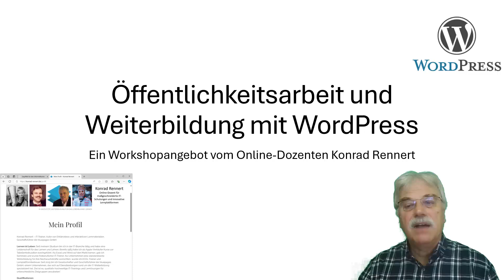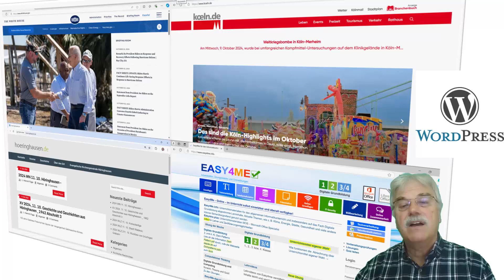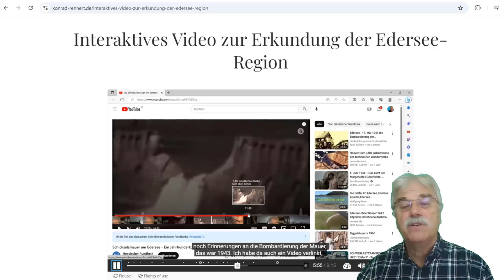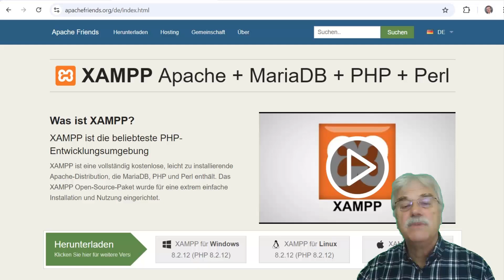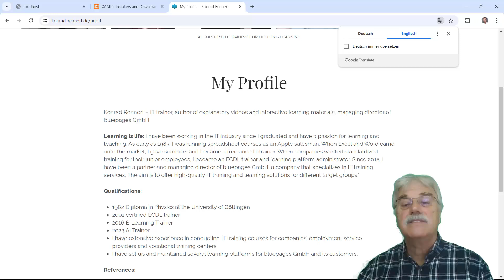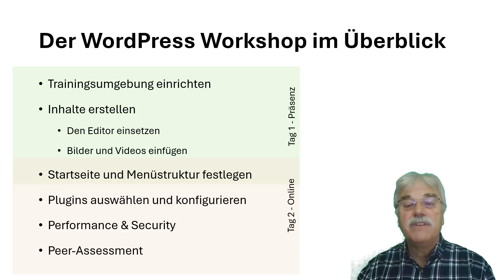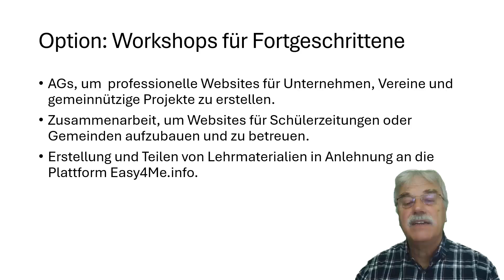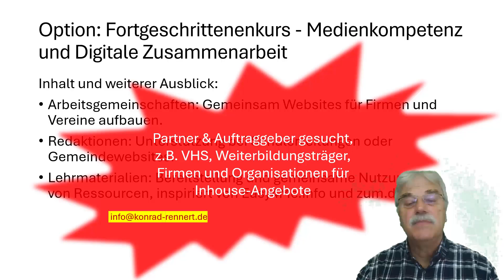Öffentlichkeitsarbeit und Weiterbildung mit WordPress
Im geplanten Workshop “Öffentlichkeitsarbeit und Weiterbildung mit WordPress umsetzen” vermittle ich praxisnah, wie man mit dem beliebten Content Management System WordPress professionelle Websites erstellt. Der Kurs richtet sich an Studierende, Lehrer, Ausbilder, Vereinsvorstände und Unternehmen, die ihre Medienkompetenz ausbauen, ihre Öffentlichkeitsarbeit optimieren und Inhalte wirkungsvoll online präsentieren möchten. Neben der technischen Einrichtung lernen die Teilnehmenden, Texte, Videos und Podcasts zu veröffentlichen und rechtliche Aspekte wie Datenschutz und Urheberrecht zu beachten.
Der Kurs besteht aus einer Präsenzveranstaltung und einem Online-Teil, so dass die Teilnehmer einmal am Beginn zusammenkommen, um die Grundlagen zu erlernen. Durch den gezielten Einsatz digitaler Werkzeuge und künstlicher Intelligenz zeige ich, wie Öffentlichkeitsarbeit kostengünstig und nachhaltig gestaltet werden kann – ob für private Projekte, Bildungseinrichtungen, Vereine oder Unternehmen.

**Anhang**
Im Vortrag genannte Seiten bei denen WordPress die Basis ist: